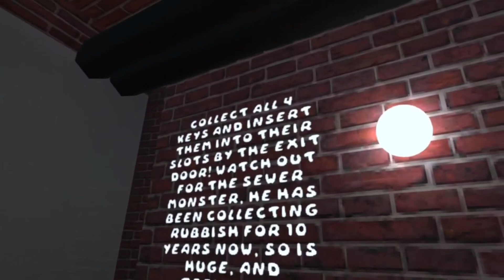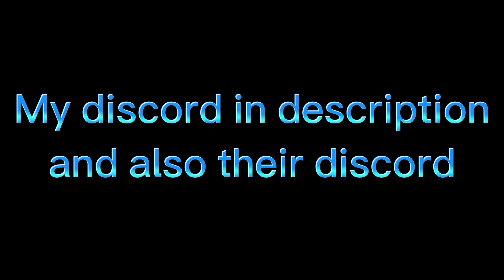THE MOST UNDERRATED GTAG FANGAME EVER??? (Fast Ape Frenzy)